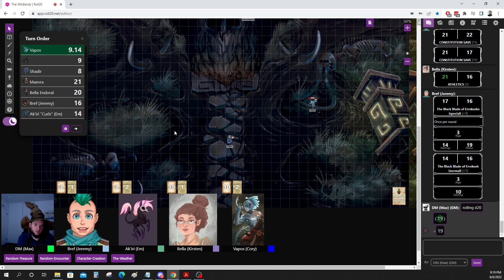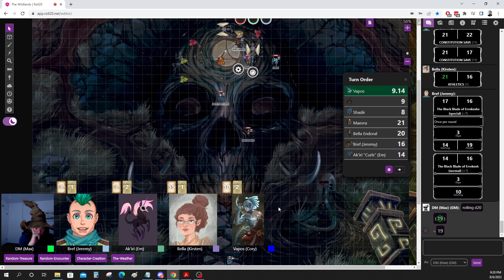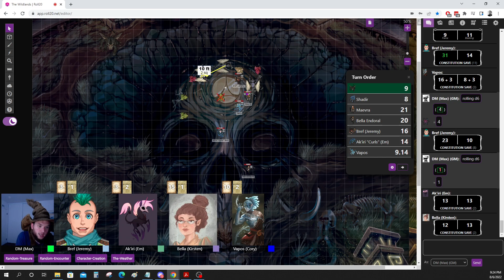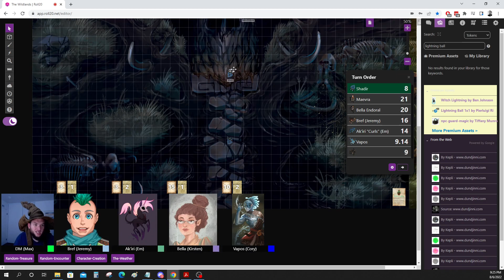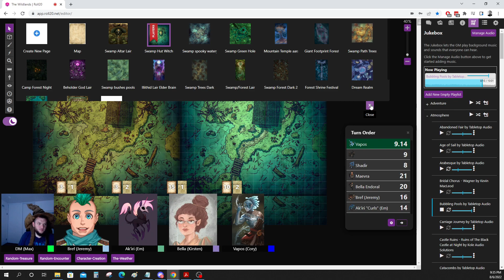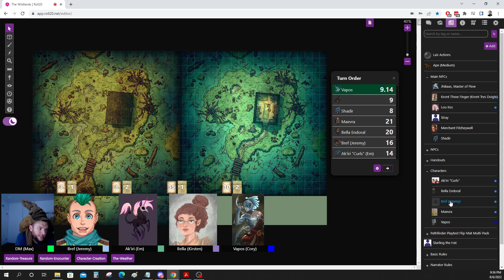3/3 The Frog and the Devil - D&D Adventure and Fun in The Wildlands - 8/6/2022